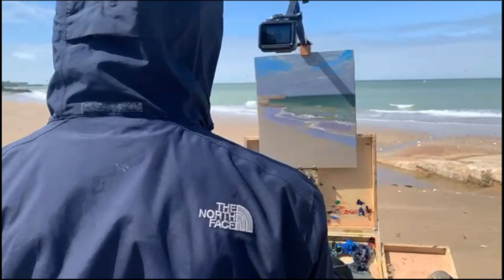Plein-Air on Margate Beach - Timelapse Oil Painting